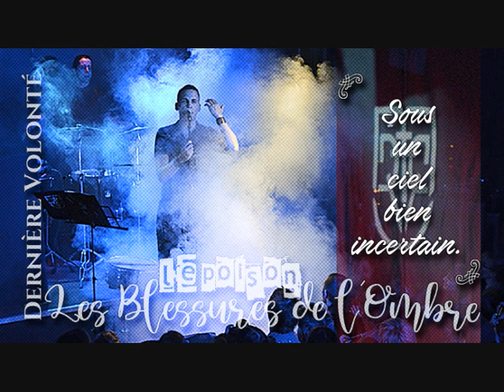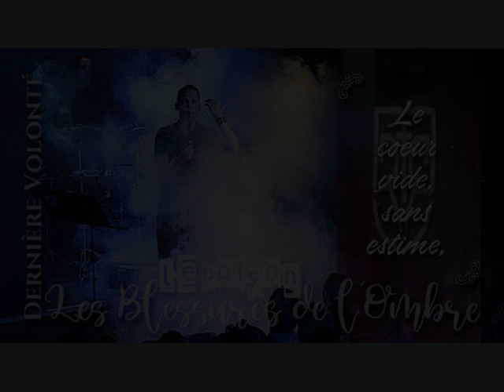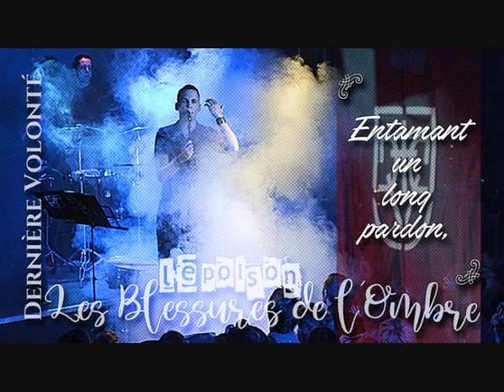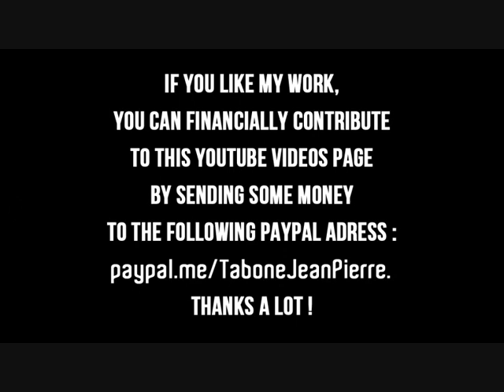Dernière Volonté ‎- «Le Poison» - «Les Blessures De L'Ombre»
Dernière Volonté ‎
Le Poison
Les Blessures De L'Ombre

Hau Ruck! ‎- HR!49
CD, Album / Austria - 2003
Electronic / Modern Classical, Neofolk

Graphic Design for the video : TBNE Jipe

All Pictures by Victoria Vorontsova (a.k.a. «miss_goodwrong»)